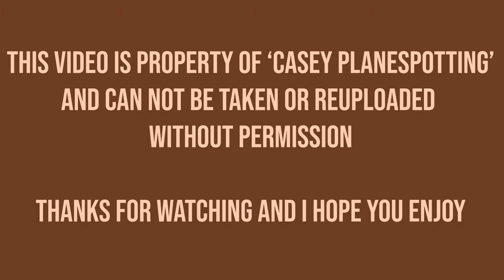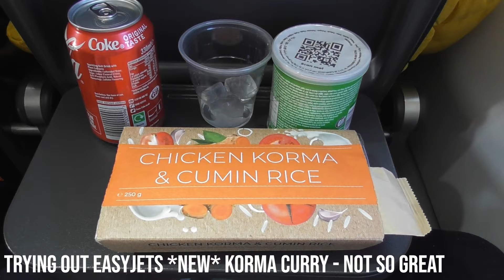Easyjet Airbus A320-214 | Salzburg to London Luton 28-01-24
Last flight of this trip and heading to the infamous London airport, Luton. We start off at a lovely and sunny Salzburg Airport and not long after boarding we begin our on stand engine start and taxi out to runway 33. Once airborne we have clear views pretty much all the way till we reach the English Channel where we are met by clouds.

Overall a decent flight with Easyjet, I was asked my several aviation friends to try out one of Easyjets new products on board so I tried out their Chicken Korma curry. Personally I wasn't a big fan of that but always happy to try out new things

Flight number: U22640
Aircraft registration: G-EZGX
Seat number: 18F
Engines: 2 x CFMI CFM56-5B4/P
Age of Aircraft: 11th July 2018
Configuration: Y186
Flight duration: 1 hr 46 mins
Scheduled time departure: 14:35 (GMT)
Approx time of departure: 14:44 (CET)
Scheduled landing: 15:45 (GMT)
Approx Arrival time: 15:30 (GMT)
Departure runway: RW33
Arrival runway: RW25
Cruising altitudes: FL380
Date of flight: 28-01-24

Boarding: 00:10
Seat overview: 00:40
Engine start: 01:48
Take off: 08:01
Snack: 14:28
Cologne: 14:42
Descent: 15:17
Final Approach: 23:20